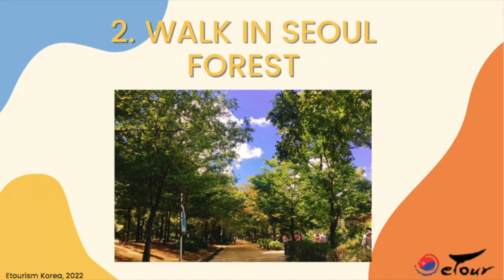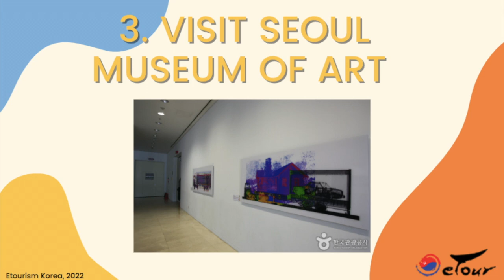Three peaceful activities to do in Seoul, South Korea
This video will introduce you to 3 peaceful places to visit when visiting Korea, if you want to spend time on your own in a calm mood.

day with your lover in Seoul city!a